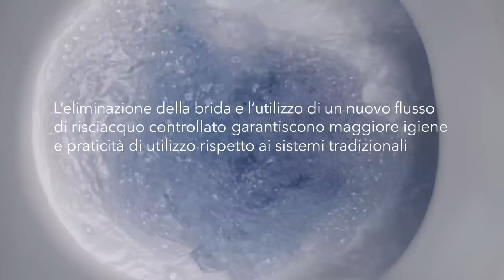Il nuovo sistema di scarico Flaminia: GoClean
Ceramica Flaminia propone un’innovativa soluzione tecnica, che viene incontro perfettamente alle esigenze di pulizia e di gestione del tempo: goclean™.

L’eliminazione della brida e un flusso di risciacquo dell’acqua controllato (da 4,5 a 6 litri, come prevedono le normative), garantiscono maggiore igiene e praticità di utilizzo rispetto ai sistemi tradizionali, caratteristiche molto importanti sia per l’ambiente bagno domestico che per gli impianti sanitari pubblici.

Goclean™ si differenzia da altri sistemi perché non presenta elementi aggiuntivi e la parte interna del WC è perfettamente liscia, aumentando con ciò il valore estetico e pratico del sanitario. Il rilascio controllato dell’acqua, inoltre, viene incontro alle esigenze di risparmio idrico.

Questa rivoluzionaria e inedita soluzione, è oggi applicata alla collezione APP